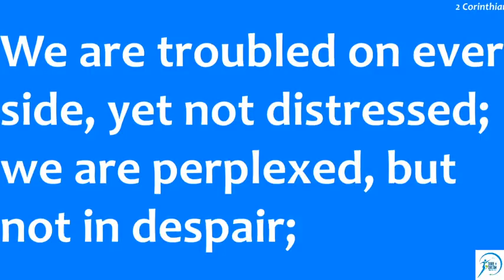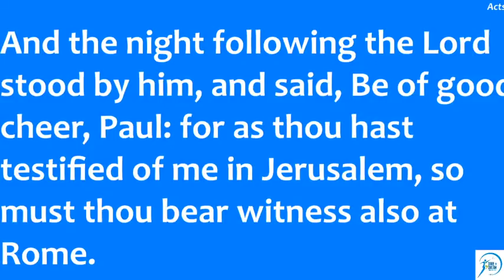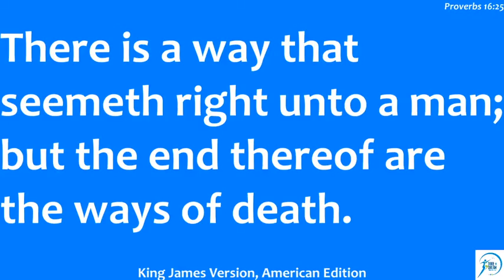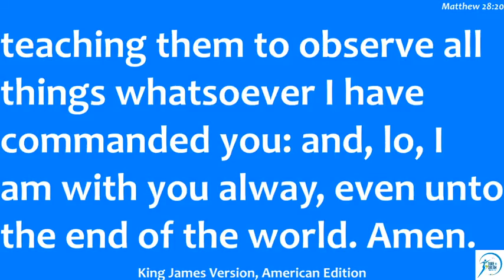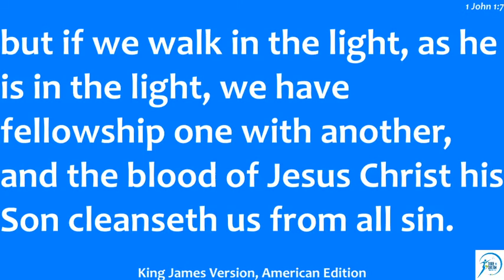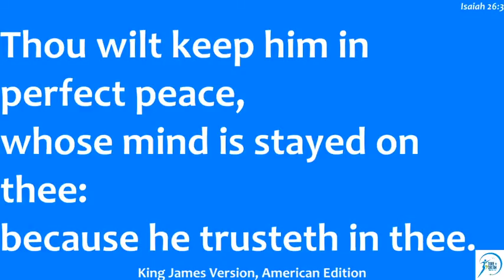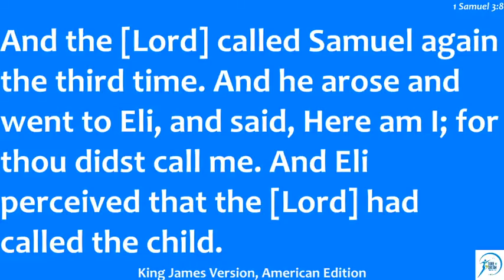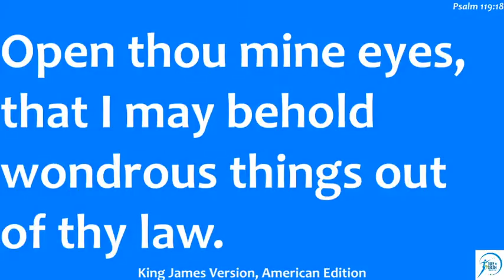How To Manage Crisis Effectively - Part Six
Message taught by Pastor Yemi Adeoti at Dare to Dream Christian Center

LOCATION:
16 Oshuntokun Avenue, Opposite Fun Factory, Old Bodija Estate, Ibadan